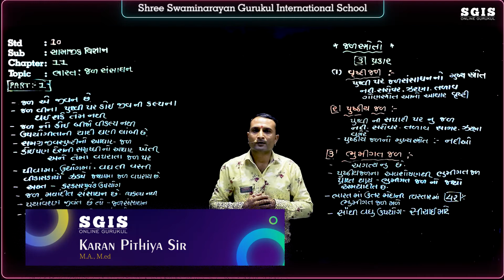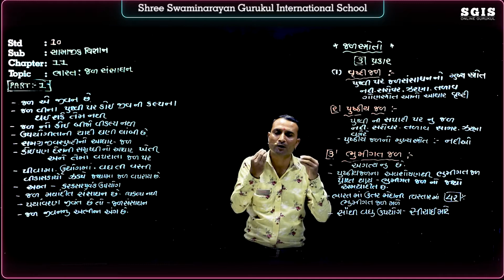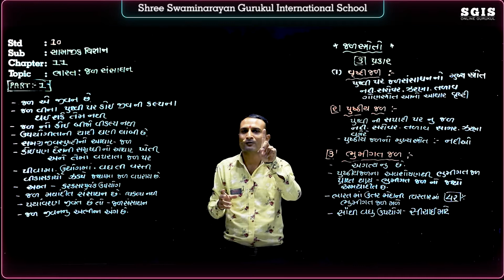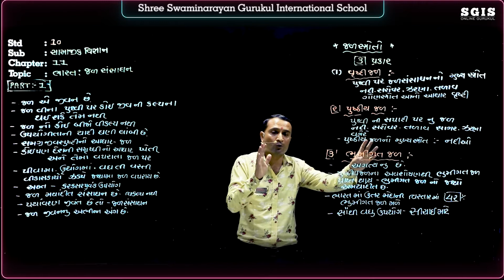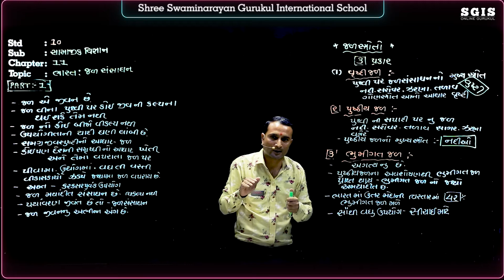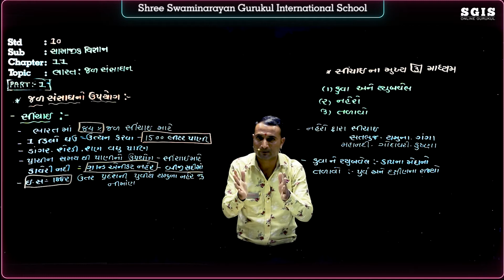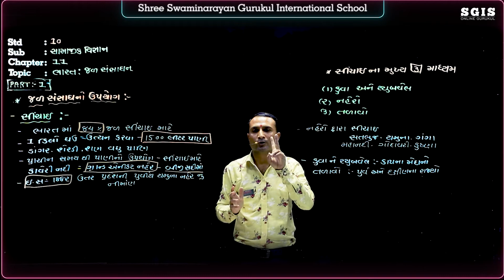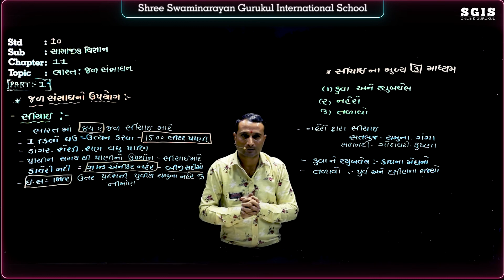SGIS | STD 10 Social Science | Ch.11 ભારત : જળ સંસાધન Part 01 | GSEB | Ft.Pithiya Sir | B056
* Junagadh Gurukul
* Surat Gurukul
* Hyderabad Gurukul
* Taravada Gurukul (The Birthplace Of Shastriji Maharaj)
* Navsari Gurukul
* Mumbai Gurukul
* Bangalore Gurukul
* Narmada Gurukul - Nilkanth dham Poich
* Gyanbag Gurukul
* Gulbarga Gurukul
* Bidar Gurukul
* Vadodara Gurukul
* Raipur Gurukul
* Morbi Gurukul
* Vidyanagar Gurukul
* Bhayavadar Gurukul
* Keshod Gurukul
* Una Gurukul
* Solapur Gurukul
* Jadcherla Gurukul
* Vijayawada Gurukul
* Nagpur Gurukul
* Bhavnagar Gurukul
* Ratanpar Gurukul
* Delhi NCR
* Jamnagar Gurukul

* Dallas Gurukul
* Phoenix Gurukul
* New Jersey Gurukul
* Chicago Gurukul
* Atlanta Gurukul
* Los Angeles Gurukul
* Toronto Gurukul
* Melbourine Gurukul
* SpringField Gurukul